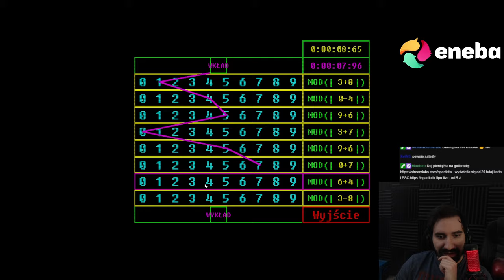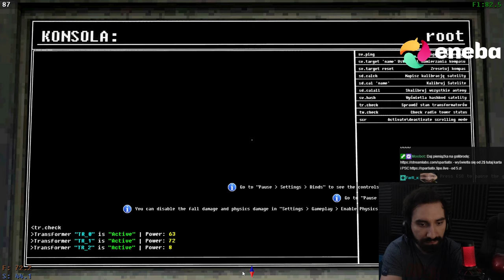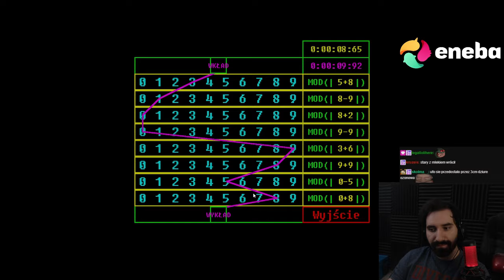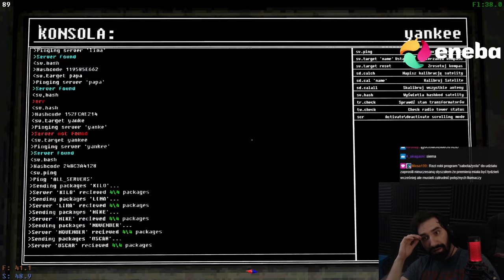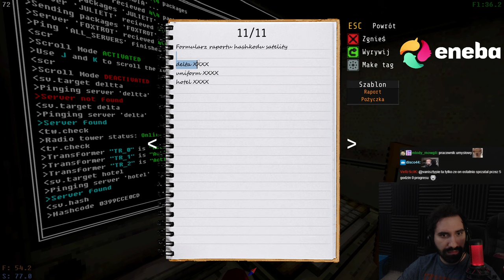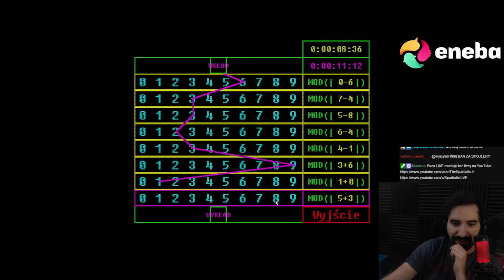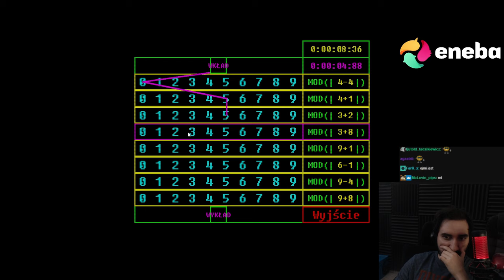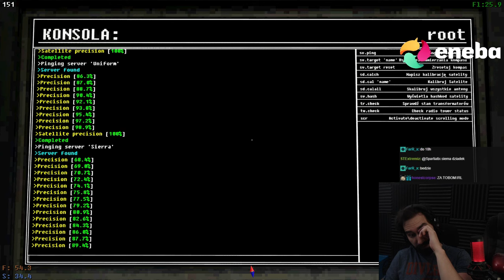ODKRYWAM CORAZ WIĘCEJ TAJEMNIC TEJ GRY 😨 | Voices of the Void #4